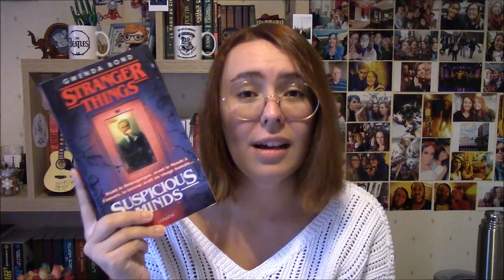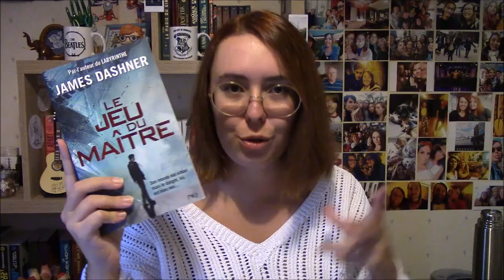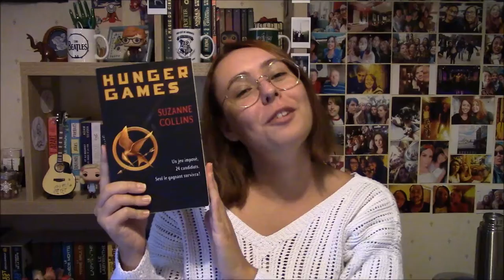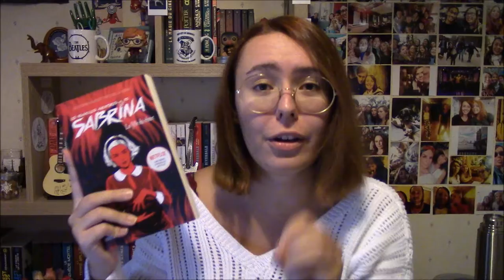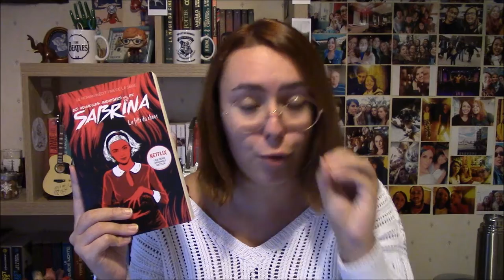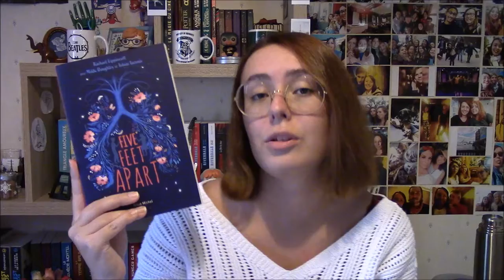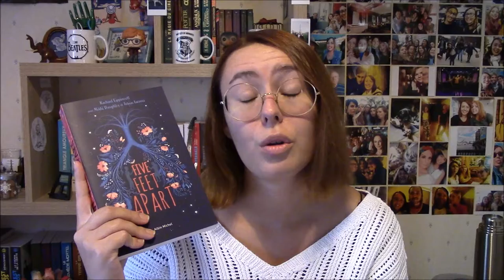Vous allez me détester ! - Unpopular Opinions Book Edition 🤍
Salut à tous ! Aujourd'hui on va parler de mes opinions qui divergent de la majorité avec quelques petites questions ! J'espère que la vidéo va vous plaire !